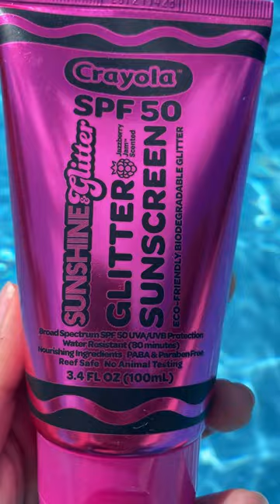Sunshine & Glitter X Crayola SPF 50 sunscreen